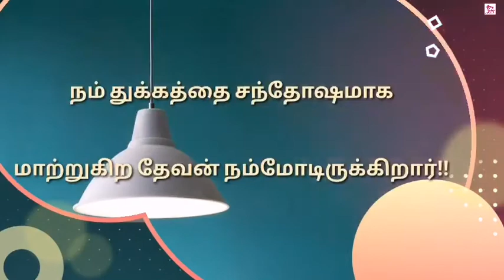Jesus's songs /best Christian songs whatsapp status tamil /God's grace video songs whatsapp status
Jesus's songs /best Christian songs whatsapp status tamil /God's grace video songs whatsapp status Tamil/happy and sad moments whatsapp status tamil /feeling Christian songs whatsapp status tamil